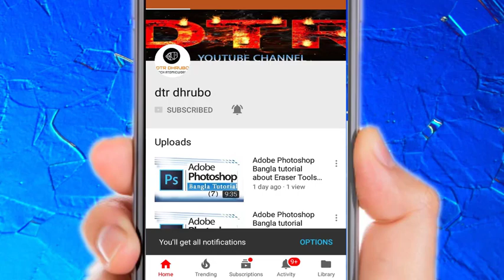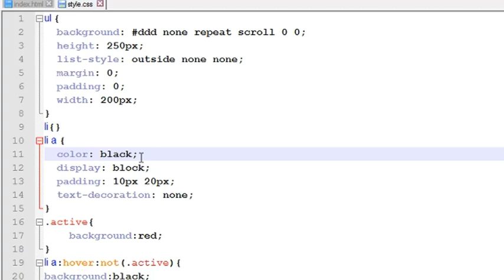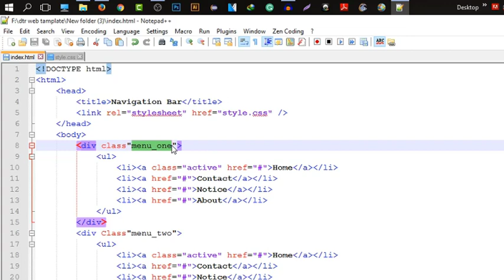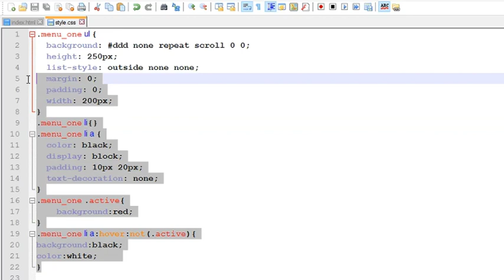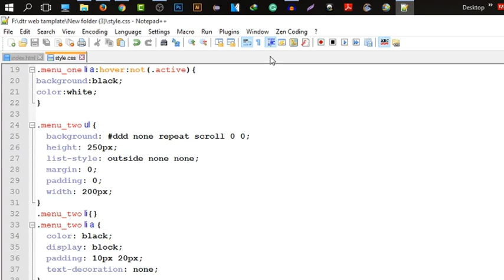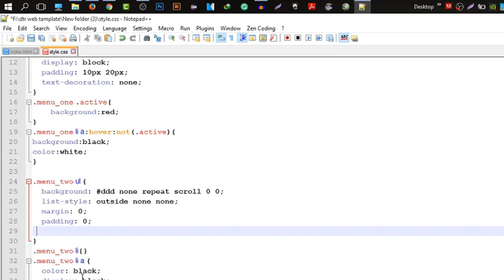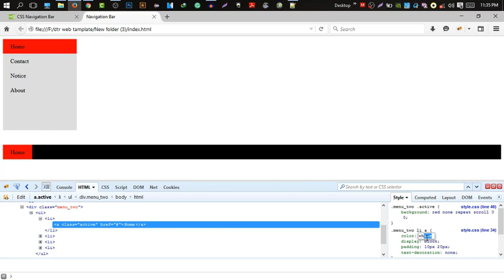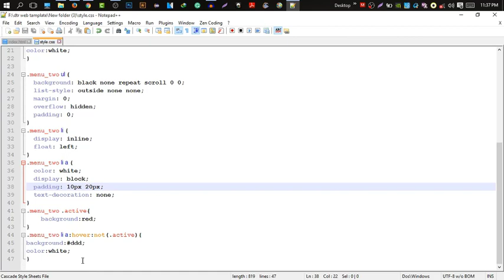Web Design Basic Course in bangla (part-11) Navigation Bar-2 Menu Design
ei video tate Navigation Bar that means menu bar design with html and css3.diy dekhano hoiyeche.

dtr8854@